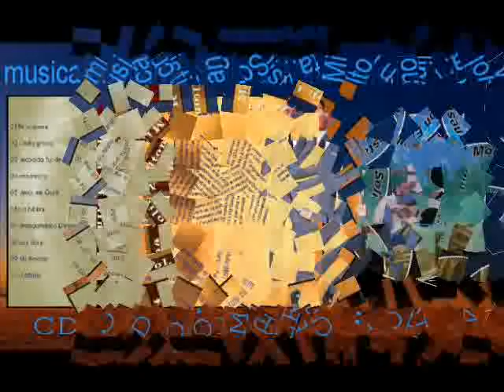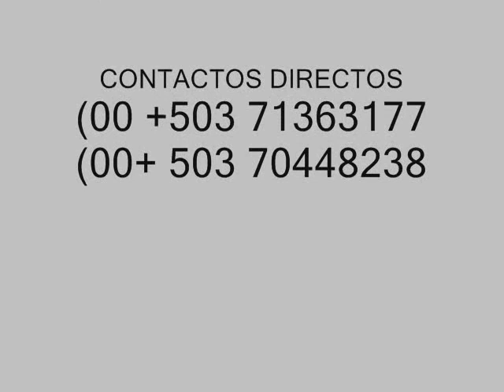Musica cristiana MILTON MOLINA vol 4